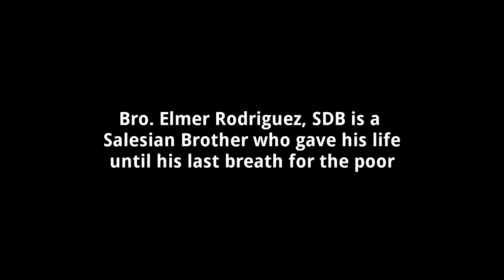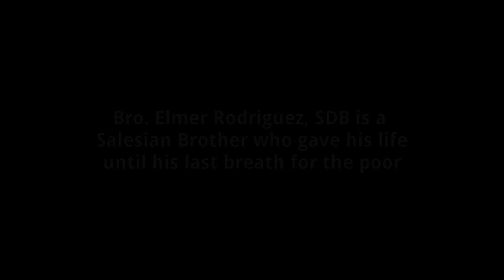Faithful Until The End - Burial of Br. Elmer Rodriguez, SDB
He helped thousands of poor young people get free education, just like St. John Bosco. A life full with meaning. Inspiring.

salesianvocation-FIN